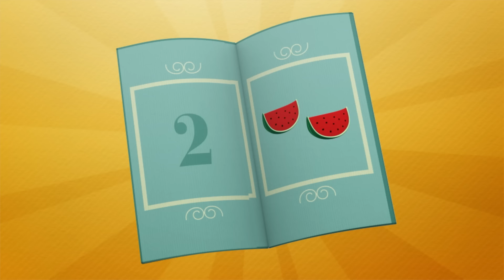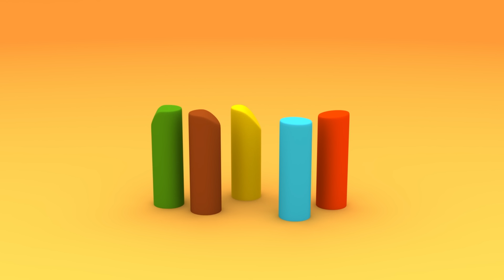🕳 POCOYO in ENGLISH - The Magical Black Hole [90 min] Full Episodes |VIDEOS and CARTOONS for KIDS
✔️ Pocoyo and his friends love to explore places other than Pocoyo World. While playing marbles, they fall into a black hole. What will they discover inside? Will they reach other worlds? How will they get back home? Find out in this special compilation of Pocoyo and the black hole!

Watch your favorite episode by clicking a title below:
00:00:00 ️ Hole lotta trouble ️
00:05:52 House of colors
00:11:43 The Colouring Book
00:17:45 Colours
00:24:07 The color of love
00:26:54 Color My World
00:37:05 Bumbleberry surprise
00:43:06 The Colors song
00:44:57 Mystery Footprints
00:50:58 MID_Ballon Train
00:54:44 Duck Stuck
01:04:52 Art
01:11:21 Face Painting
01:17:54 Painting with Pocoyo
01:24:13 Pato’s Paintings

📖 The Colouring Book 📖
Pocoyo has a beautiful book about colours and is learning about the colour red: there are red apples, ladybugs and hearts. Suddenly, Pocoyo turns red too! Pocoyo and Narrator can’t believe their eyes, it’s a magical book!

🖌 Colours 🖌
Pocoyo is building a tower of colour blocks.

Pocoyo finds a new toy – a remote control that changes the colours of the things around him.

👣 Mystery Footprints 👣
Pocoyo and his friends are learning about the different tracks different feet - and paws - make on the ground.

🤗 Art 🤗
The characters have prepared an exhibit that displays different art genres, such as painting, sculpture and photography.

🎨 Face Painting 🎨
Pocoyo and Pato are drawing pictures, and Elly wants them to draw her new doll.

🌈 Painting with Pocoyo 🌈
Pocoyo and his friends are painting a fruit still life.

🎨 Pato’s Paintings 🎨
Everyone’s preparing for a painting exhibition.